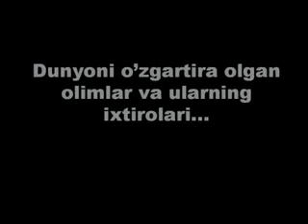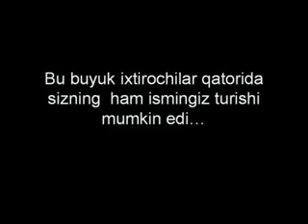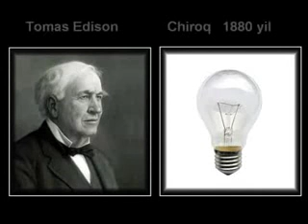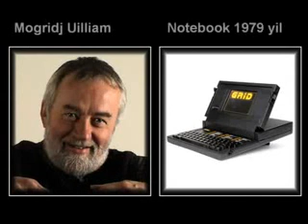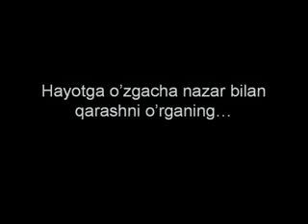dunyoni o'zgartirgan olimlar